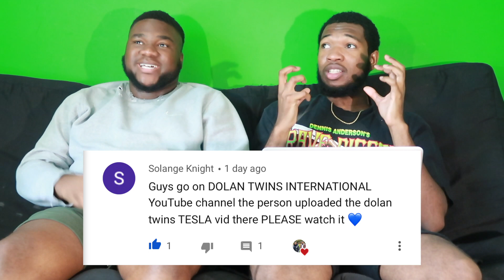REACTING TO DOLAN TWINS DELETED TESLA VIDEO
If you ever want to talk about life or whatever HIT US UP
Terrell:
Age: 19
Twitter: @yaboyrell_     (I don't really be on twitter like that)

Damareeay:
Age: 20